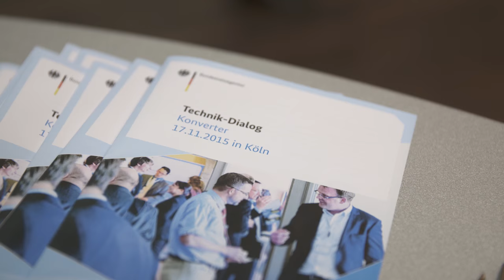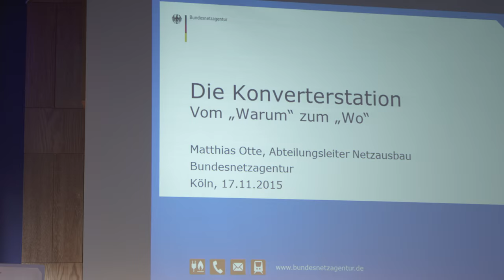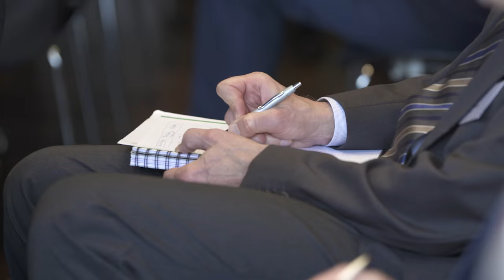Technik-Dialog Konverter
Am 17. November 2015 fand in Köln der Technik-Dialog zum Thema Konverter statt. Experten stellten sich Fragen des Genehmigungsrechts, zu technischen Aspekten und zur Standortsuche. Mehr Informationen zu der Veranstaltung erhalten Sie